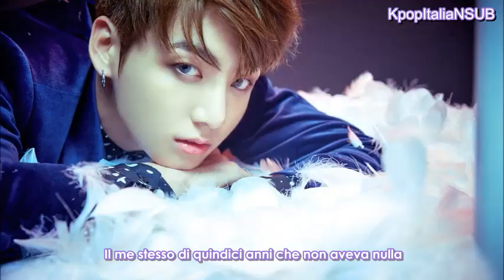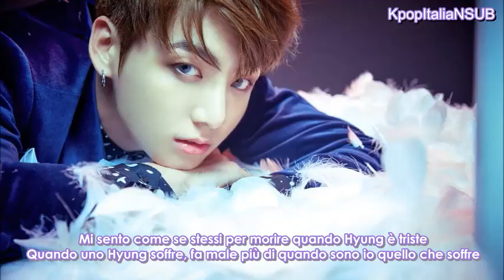[SUB ITA] Jungkook (of BTS) - Begin